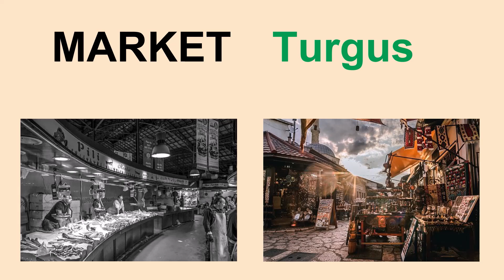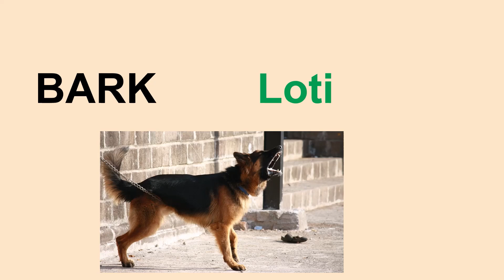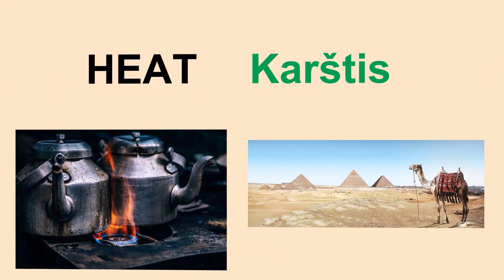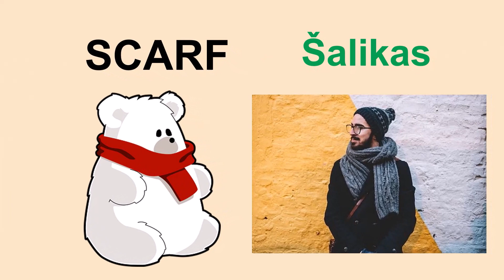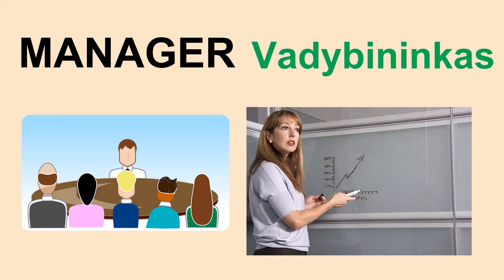Išmok 40 angliškų žodžių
Ši anglų kalbos pamoka jums padės išmokti 40 naujų angliškų žodžių. Idėjau paveiksliukus prie kiekvieno žodžio, kad galėtumete lengviau įsiminti, ypač jei turite vizualią atmintį. Šie žodžiai labai naudingi jeigu nori suprasti bet kokį pokalbį. Skirta pradedantiesiems.

Jeigu norite patobulinti anglų kalbos žinias privačiai su patyrusiu korepetitoriumi, siūlau pamokas nuotoliniu būdu (online):
Pirma pamoka (30 minučių) nemokama – konsultacija ir anglų kalbos lygio patikrinimas.